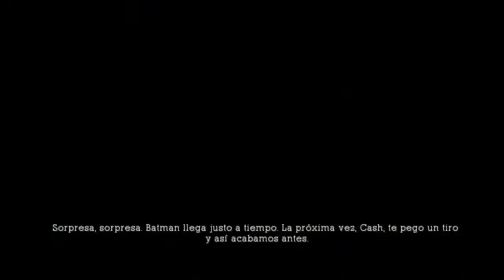Let's Play Batman arkham asylum (parte 6) con Monox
Rescatando a los doctores.
terrile pesao el batman, sacrifica a un preso para salvar al Cash y al doctor xD